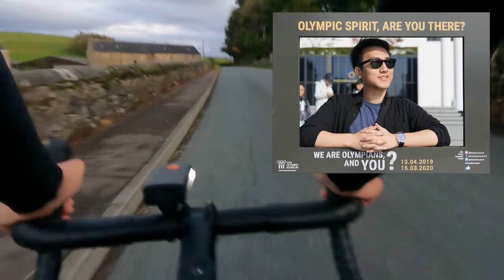GOPRO HERO 9 ON CHEST MOUNT HARNESS: BIKING IN FINE BRITISH VILLAGES AND COUNTRY LANES I ASH & RUTH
Our son biked and filmed his route with our GoPro HERO 9 Black attached to a chest mount harness. He started his biking adventure on quiet residential streets to city roads eventually leading to some quaint British villages and country lanes. He set off on a late afternoon one fine autumn day and ended up his little biking episode way past sunset.